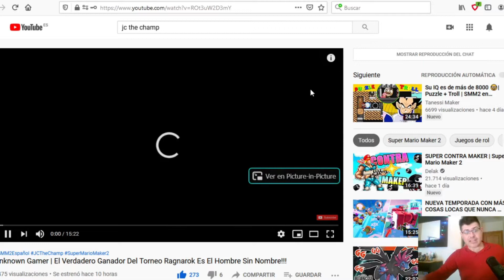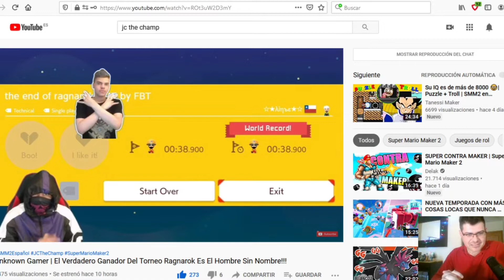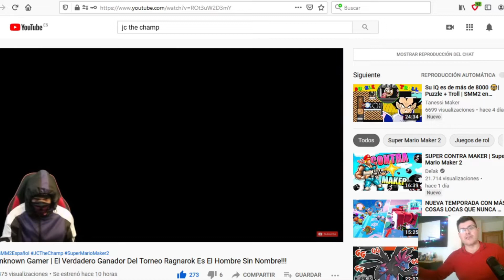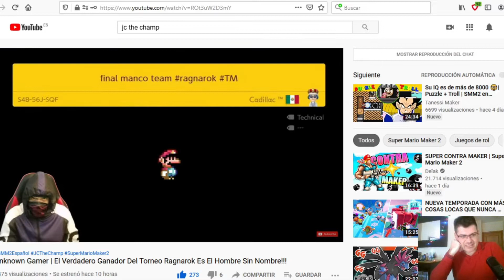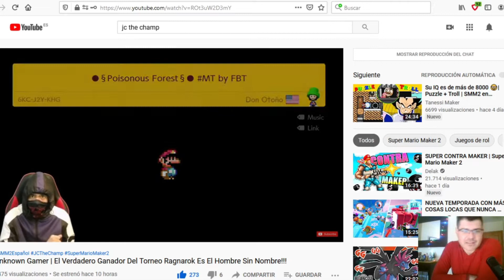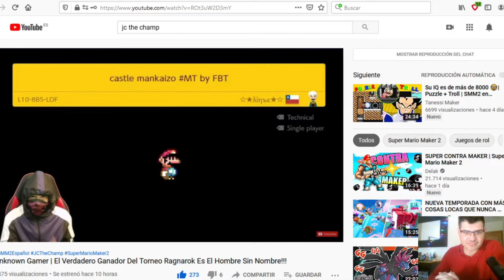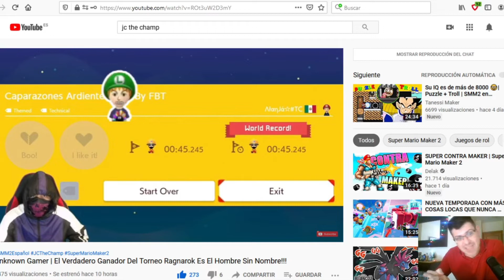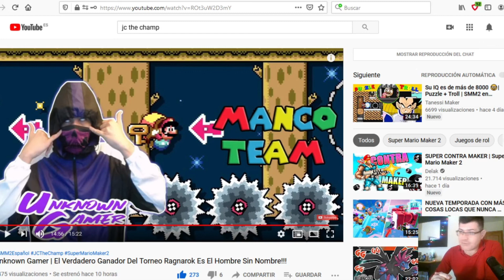SUPER MARIO MAKER 2: FJ DEL MANCO TEAM REACCIONA AL UNKNOWN GAMER SUPERANDO LOS NIVELES DE LA FINAL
¡¡ÚNETE AL FACEBOOK DEL MANCO TEAM!!
¡Vamos a ser la comunidad maker de habla hispana más grande del mundo!